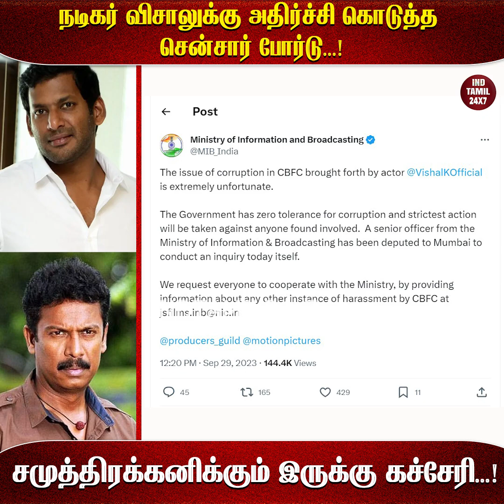நடிகர் விசாலுக்கு அதிர்ச்சி கொடுத்த சென்சார் போர்டு...! சமுத்திரக்கனிக்கும் இருக்கு கச்சேரி...!